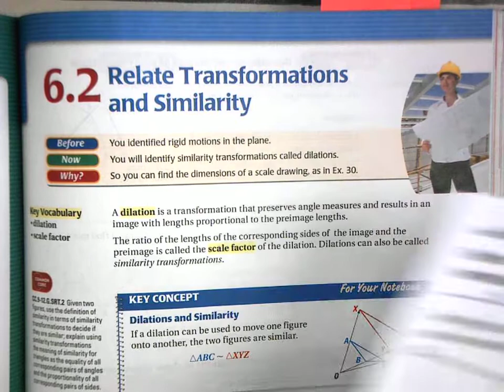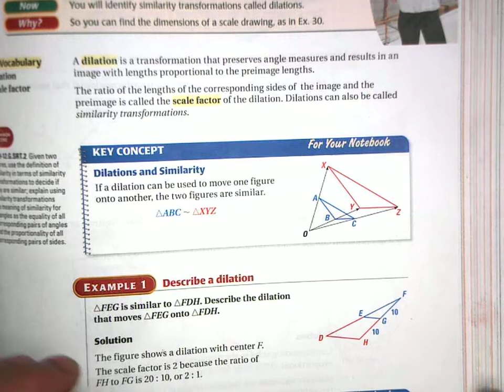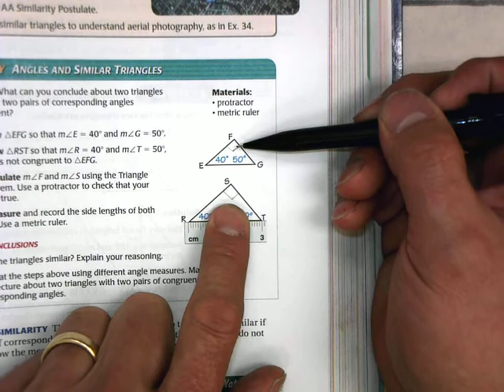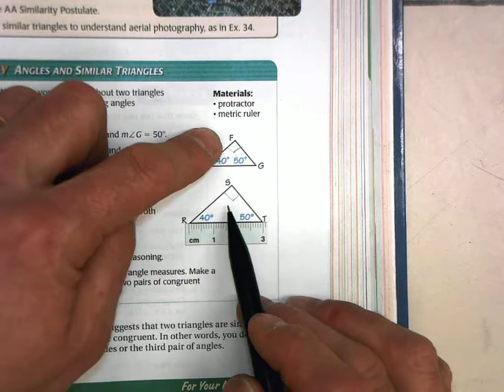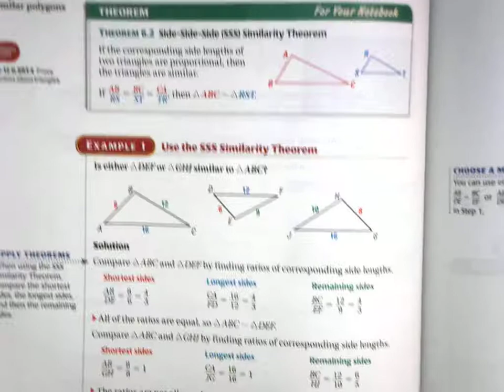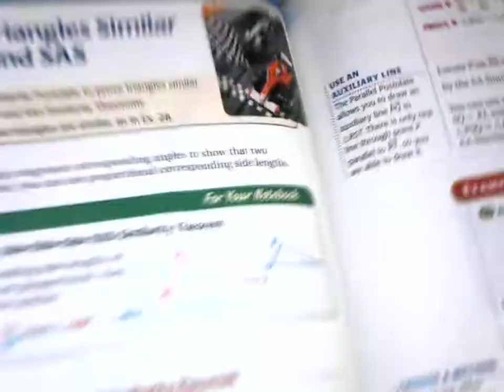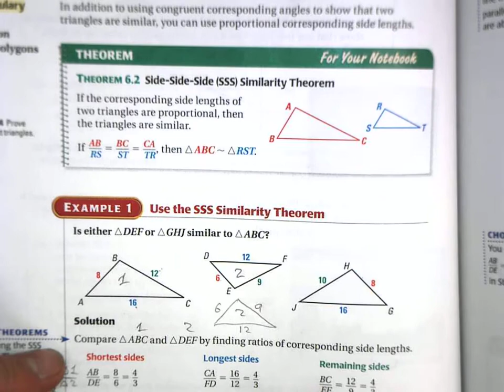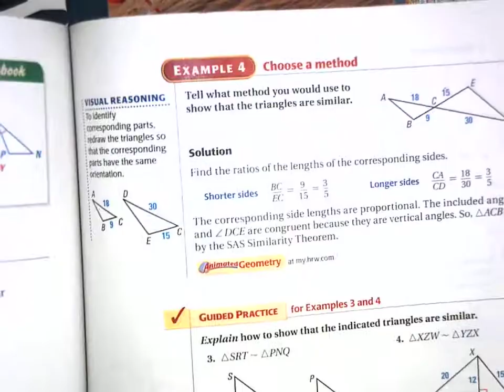6.4 (1 of 2) Prove Triangles Similar by SSS and SAS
Here are the notes that were used in this video, which you can print off and then write your own notes on it and try the problems on your own.